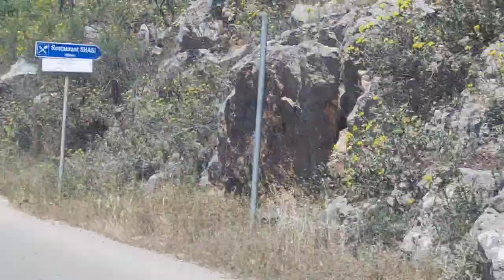Montenegro Bar-Vladimir 220522